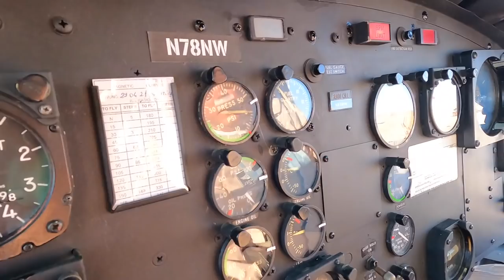55 yaşındaki UH-1H ile uçmak... Muhteşem sesi dinleyin... Videosu yakında geliyor!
Sivrihisar'da 55 yaşında bir helikopter... Ve onunla uçuş... Son UH-1H uçuşunu 30 yıl önce yapmıştım. Sivrihisar'dan Eskişehir'e uçmuştum... 1991'den 2021'e yine UH-1H ile uçuş... Muhteşem bir video geliyor... Kanalımıza destek vermek için